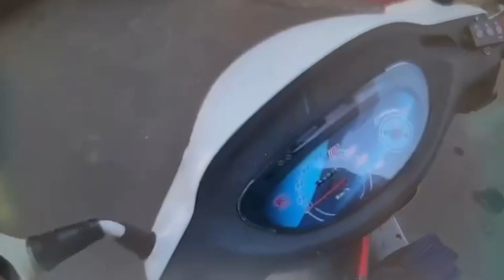開南大學「火球男」沈家羲酒駕被逮 擔心旅美夢受影響